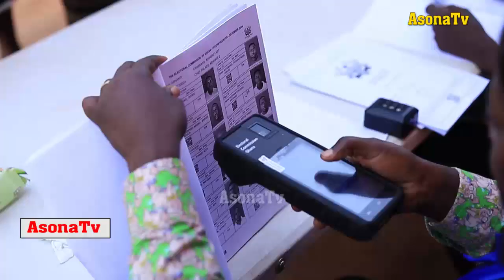Barima Fredua Agyeman Ababio (Kwabre Kenyasehene) Advise Ghanians To Vote Peacefully.